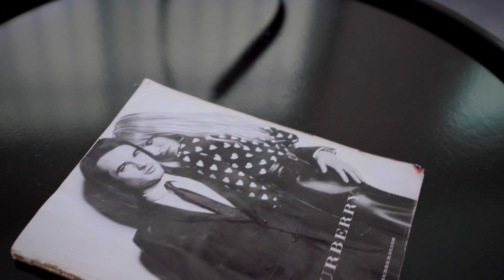Tanzanian Lifestyle Content creator Minimal Modern Apartment - EP01 Setup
In today's video, I will show you how i’m setting up my new apartment! V1.0

⭐️ LINKS ⭐️
  My gears

T W I T T E R: critospro